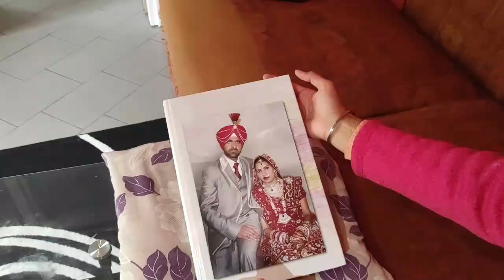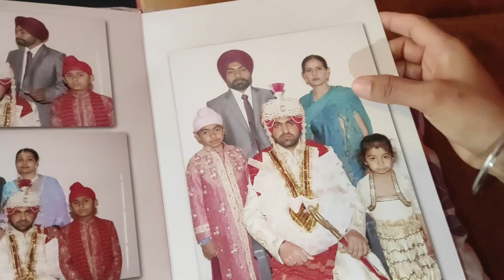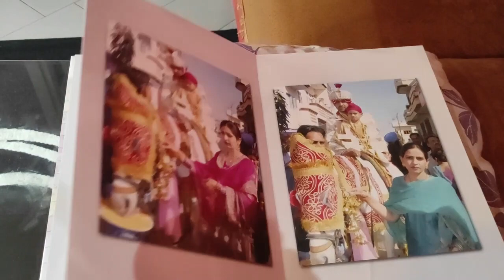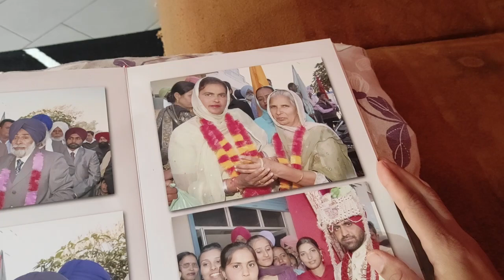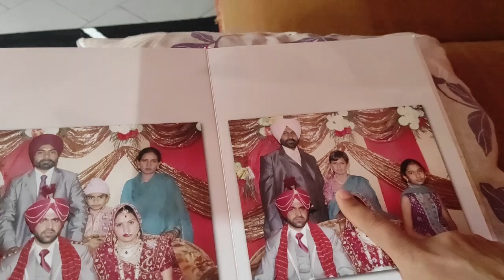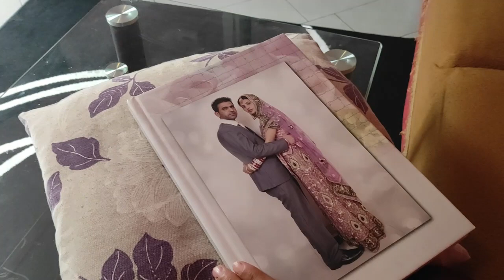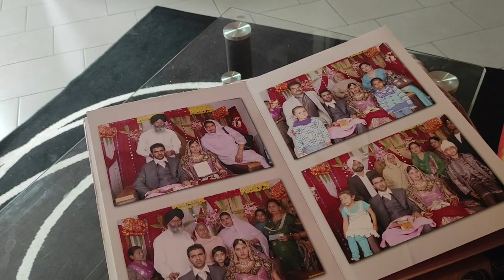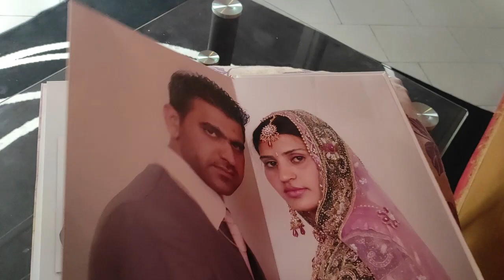saddi marriage di album (the punjab vlog )